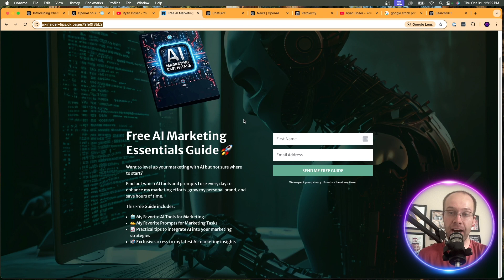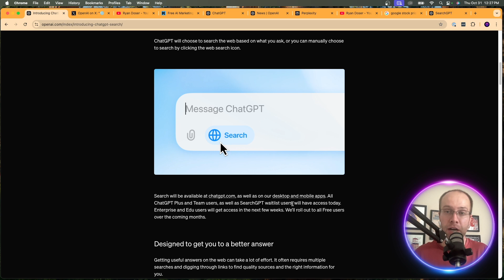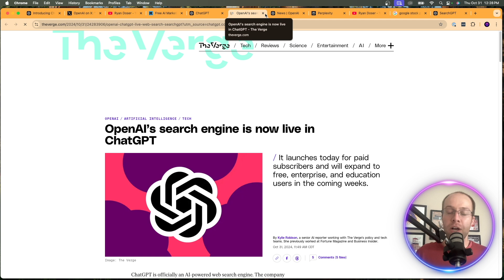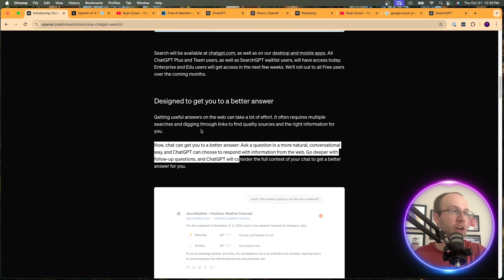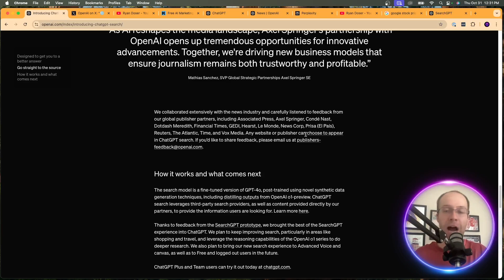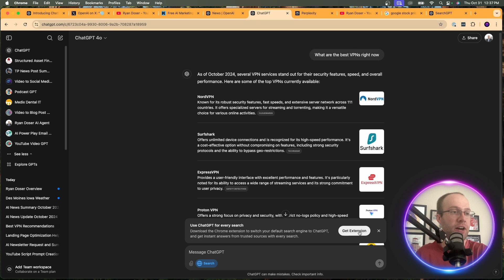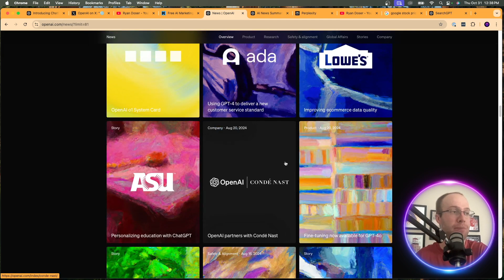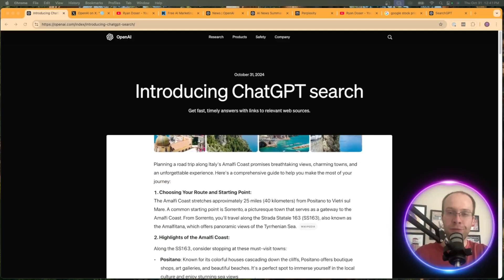SearchGPT is Here! OpenAI Launches ChatGPT Search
OpenAI has just launched SearchGPT!

SearchGPT is a prototype of new search features, using OpenAI's models to give fast answers with clear and relevant sources.

Time Stamps:
0:00 Intro
0:39 SearchGPT Details
1:57 Testing SearchGPT
3:29 SearchGPT Sources
6:06 Perplexity in Trouble?
7:03 Final Thoughts